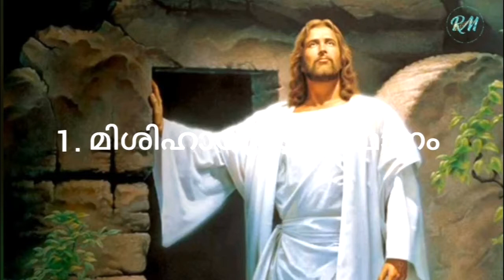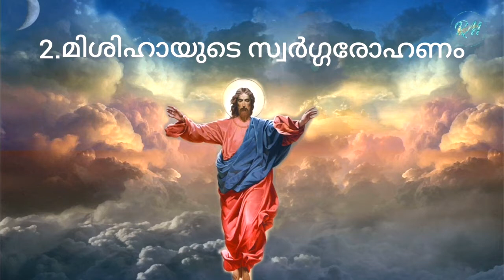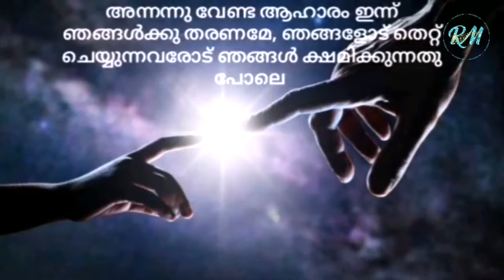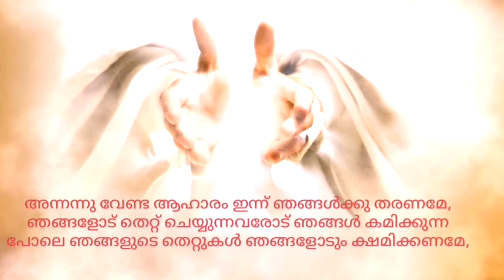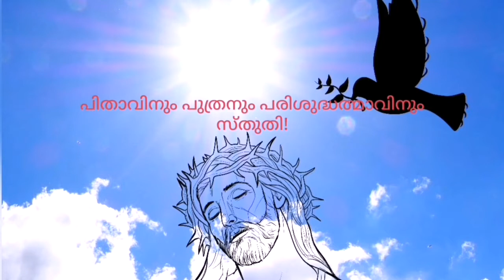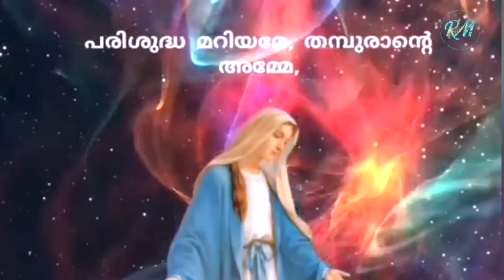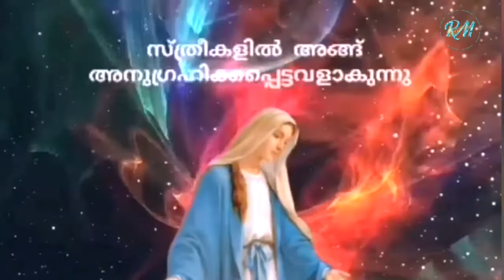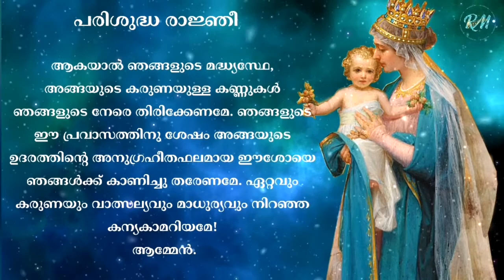Japamala ജപമാല മാസാചാരണം - ആറാം ദിവസം Rebecca Media യോട് ചേർന്ന് ജപമാല പ്രാർത്ഥനയിൽ പങ്കുചേരൂ.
വൈദികരും സന്യസ്തരും കുഞ്ഞുമക്കളും ചേർന്ന് നയിക്കുന്ന ജപമാല പ്രാർത്ഥനയിൽ Rebecca Media ക്കൊപ്പം പങ്കുചേർന്ന് പ്രാർത്ഥിക്കാം.